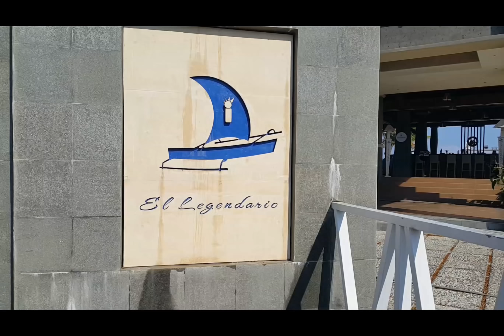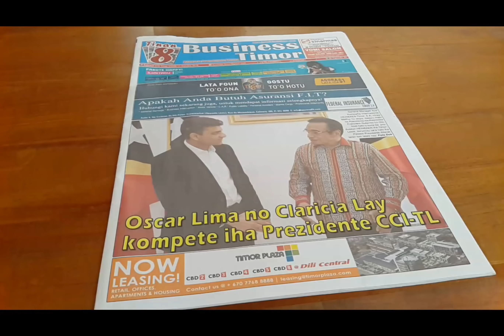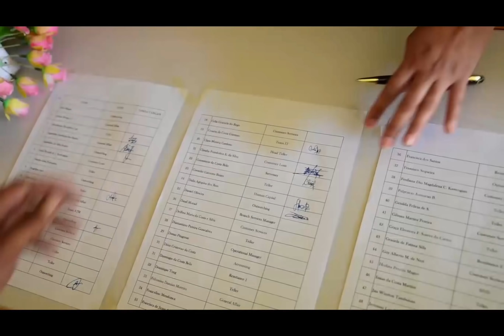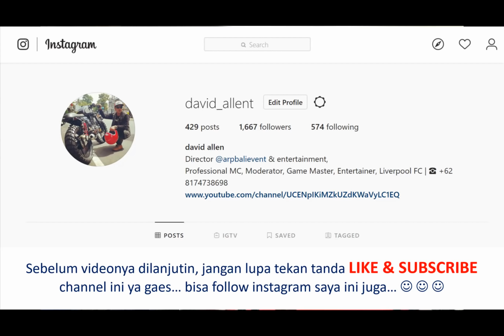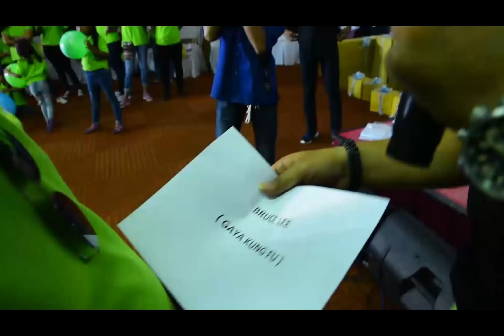TIMOR LESTE 2019 | HOTEL TERBAIK DI TIMOR LESTE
Pada Vlog kali ini saya ingin menceritakan pengalaman menginap selama 1 hari di Hotel Novo Turismo, Dili - Timor Leste.

ini adalah bagian dari 2 video saya sebelumnya mengenai Timor Leste.

(jangan lupa ditonton juga ya teman2)

Hotel Novo Turismo adalah hotel berbintang 4 yang memiliki tagline sebagai "The First Luxury Hotel" dan sekaligus sebagai saksi bisu sejarah perjalanan negara Timor Leste.

Kedatangan saya ke Dili ini adalah sebagai undangan untuk menjadi fasilitator/game master di acara 20th Anniversary of Bank Mandiri International Timor Leste.

Dalam vlog ini saya juga tampilkan bagaimana keseruan acara ini.

Acara ini bertemakan "Hamutuk Dezenvolve Timor Leste"
membangun Dari Hati untuk negara Timor Leste.

Oya, tidak lupa juga ucapan terimakasih untuk Mba Grace Gunawan & Mas Yudi atas kepercayaannya mengundang saya kesini.
Amazing!

OBRIGADO TIMOR LESTE!

(Endorsement, MC, Game Master, Event Organizer)